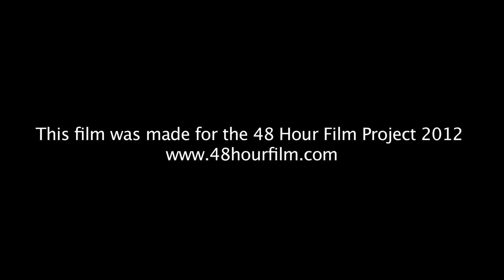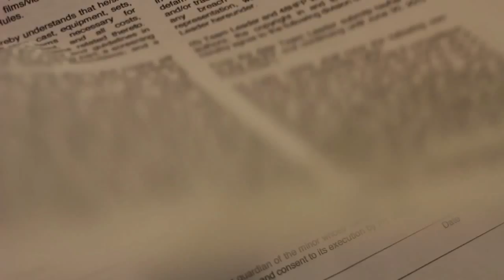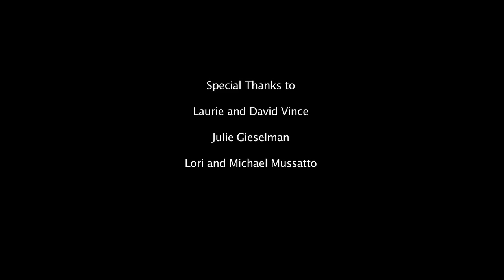Paramour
A 48 hour film by Junior Giant Productions